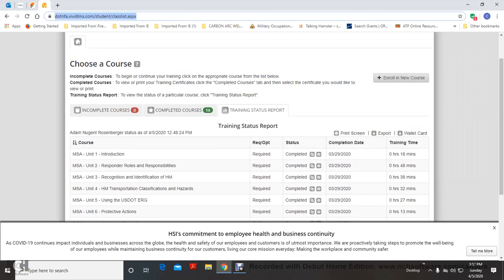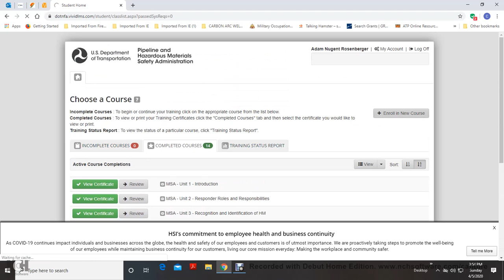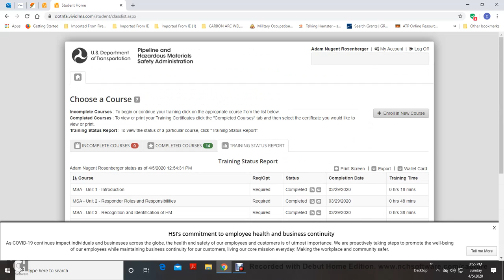USDOT HAZMAT COURSE AT DOTNFA VIVIDLMS COM